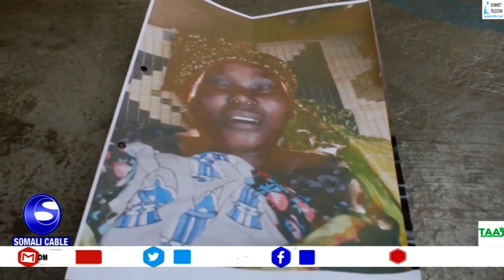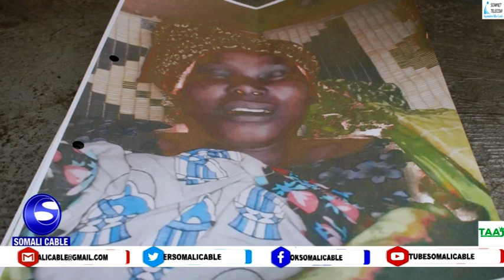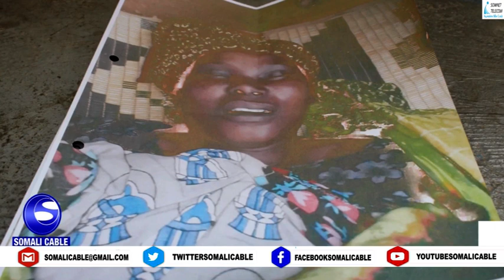WARARKA SOMALI CABLE IYO SALABEEN RAAGE 10 07 2021